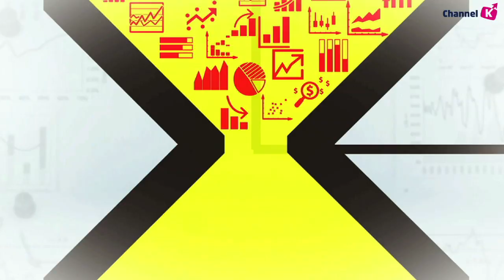[주식] 마감 시황분석 / 'R의 공포' 국내 시장 출렁~ 코스피 1,920선 마감 (19.08.16)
오늘 국내 시장은 최근 글로벌 경기 침체에 대한 우려가 부각된 여파로 하락 출발
15일 미국이 3%넘게 급락하기도 하는 등
(10년물-2년물) 장단기 금리차가 잠시 역전하기도 했던 점들이 투자심리를 악화시킨 요인​
하지만 각국 중앙은행들의 적극적인 완화적 통화정책을 통한
유동성 공급 기대감이 높아짐에 따라 차츰 낙폭 축소
한편 어제 미국의 소매판매, 산업생산 등 발표
시장에서는 소매판매 개선에 주목
​전월대비 0.7%로 전월 & 시장예상 상회
장단기 금리 역전에 따른 경기 침체 우려감 완화​​